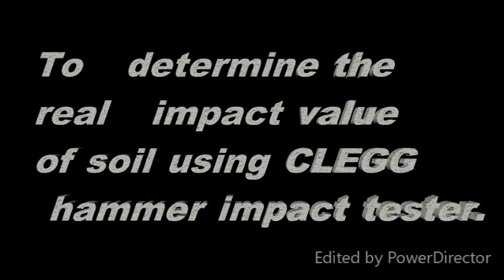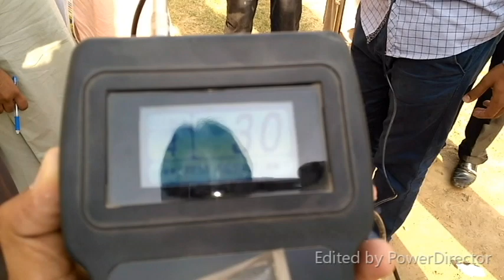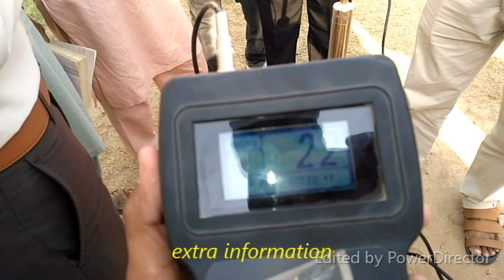real impact value of soil using CLEGG hammer impact tester with subtitles full lab performance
this experiment was done under the supervision of  Engineer Sikandar Zamaan